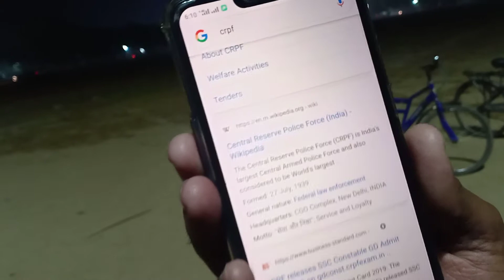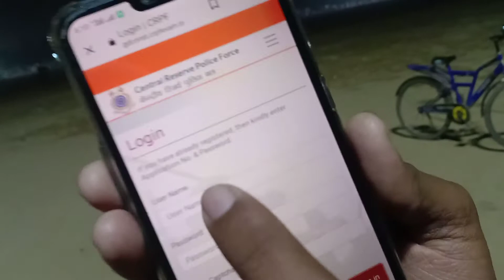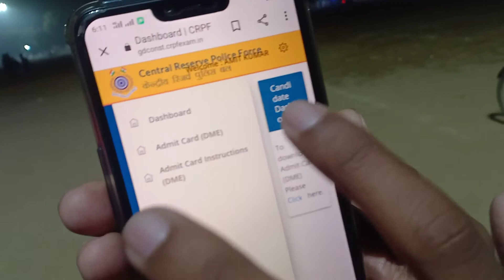SSC GD Admit Card किस प्रकार देखें अपने मोबाइल से बस कुछ ही मिनटों में आसानी से इस वेबसाइट पर देखें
साथियों आप लोग आसानी से अपना एडमिट कार्ड चेक कर सकते हैं इस वीडियो को पूरा जरूर देखें सारी जानकारियां दी गई है।
gdconst.crpfexam.in

 इस लिंक पर क्लिक करके भी देख सकते हैं ।

 साथियों आपकी सफलता ही हमारी मूल पहचान है ।

साथियों आप इस संस्था से जुड़ने के लिए इस नंबर पर